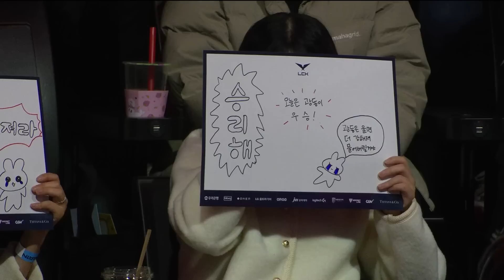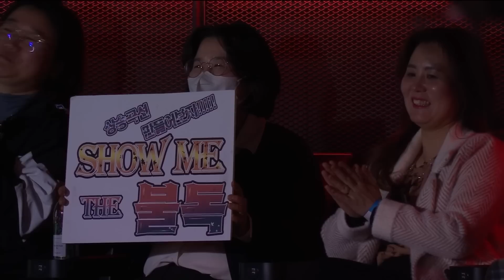KT vs. KDF | Match25 Highlight 02.03 | 2023 LCK Spring Split